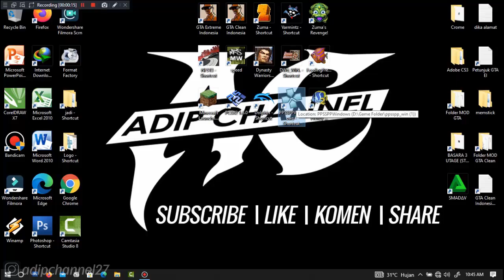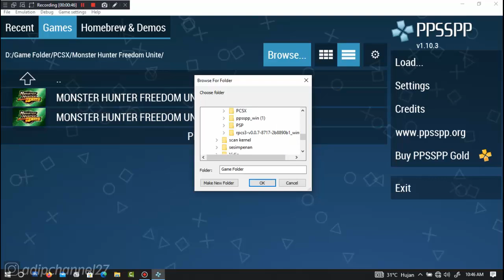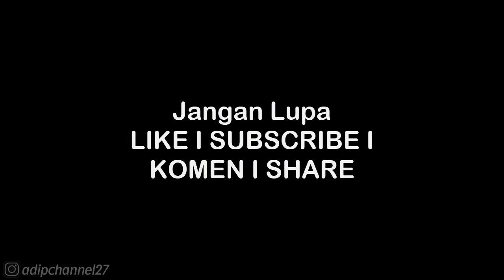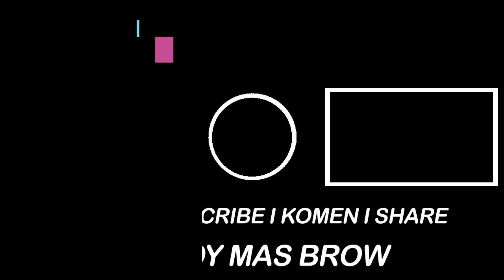ABILITY GUIDE • CAVALIER ABILITY - GRACIA • WARRIOR OROCHI 2 PSP